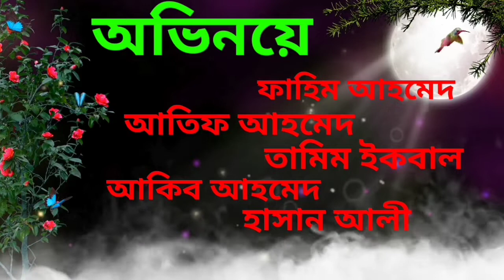তারাবির হাদিয়া নাটক ২০২২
Well come to my youtobe channel Kudiya jay marayna Islamic Videos, funny videos, quit video, all are related #

Instagram.com/kudiya_jay_marayna